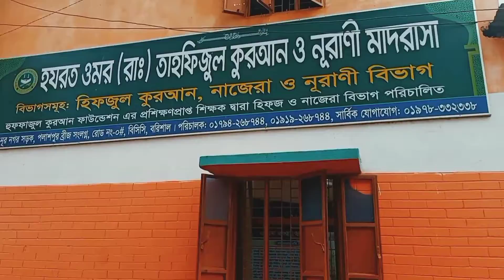পহেলা রমজানে এতিম হাফিজদের সাথে ইফতার 🍛🍹ramadan2022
MD Yeasir Arafath Jisan
 Skype :